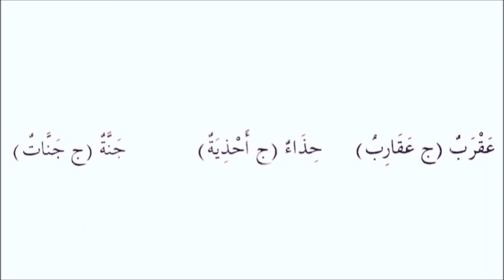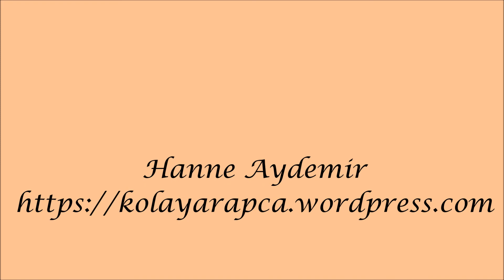Ders-14 Kayıt-11 Kolay Arapça Dersleri تعلم اللغة التركية